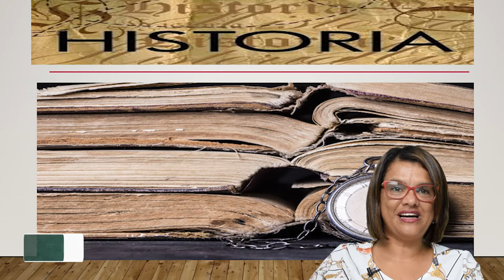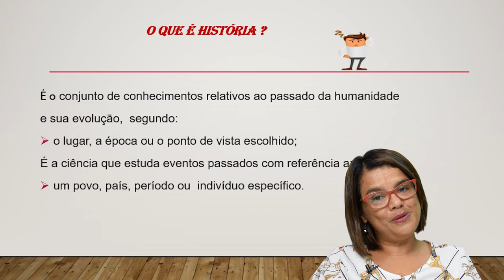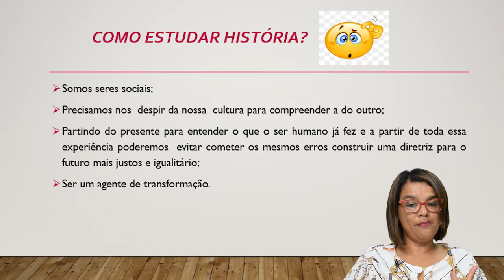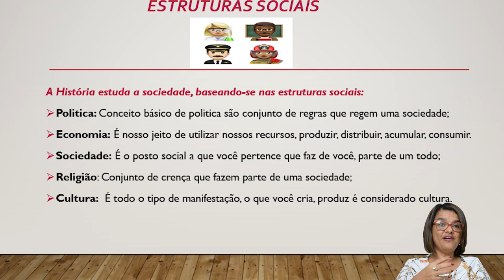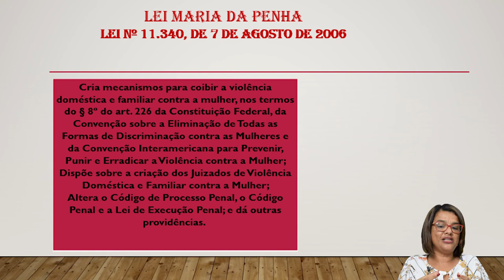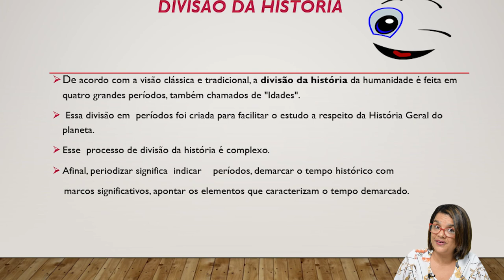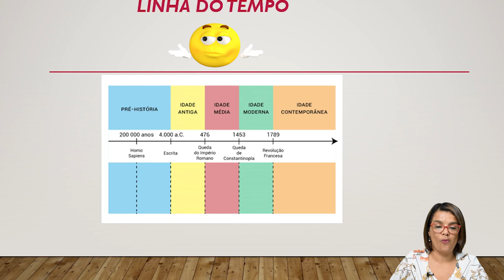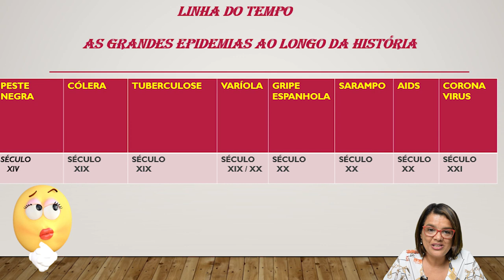Aula 01 - 1° Trimestre 2021 - EJA 6° e 7° ano - História - Prof. Meri (P2804)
Aula para 28/024/2021.